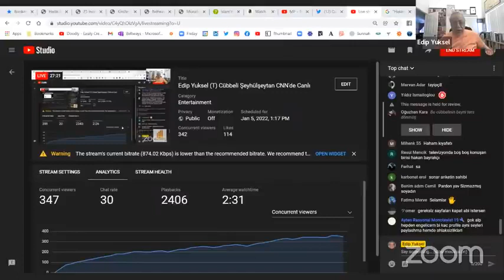edipyuksel 2️⃣1️⃣🅾️6️⃣ Ebu Lehebler